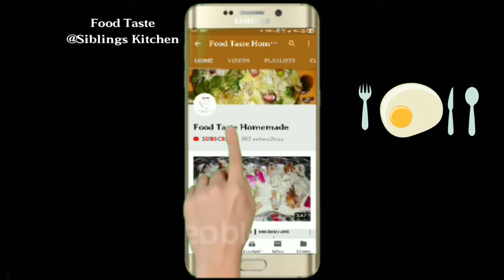Lemon Coriander Soup | restaurant style | but homemade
Lemon Coriander Soup is a healthy to drink. Containing rich vitamin C.
Serves - 4 Bolwls

Ingredients:
LEMON AND CORIANDER SOUP

*2-lemon juice(nimbu juice)
*1 cup-finely chopped coriander (dhaniya)
*2 tbsp-oil
*2 tbsp-finely chopped garlic (lehsun)
*2 tbsp-finely chopped ginger (adrak)
*2 tbsp-finely chopped green chillies
*1 cup-finely chopped onions
*1 cup-finely chopped cabbage
*1 cup-finely chopped carrot
*3 cups-basic vegetable stock
*2 tsp-cornflour dissolved
 in 2 tbsp water
*salt to taste
*1 tbsp-Black pepper powder

Sound:Valley Of Happiness

lemon coriander soup
food taste homemade